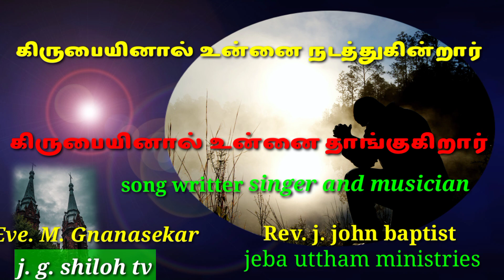கிருபையினால் உன்னை ( new song )